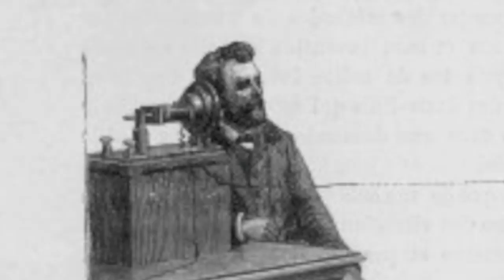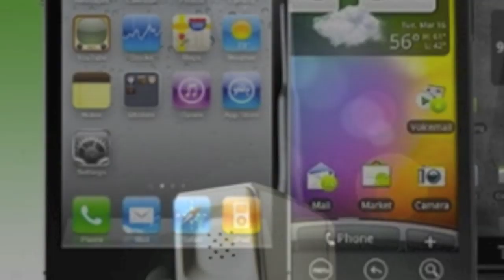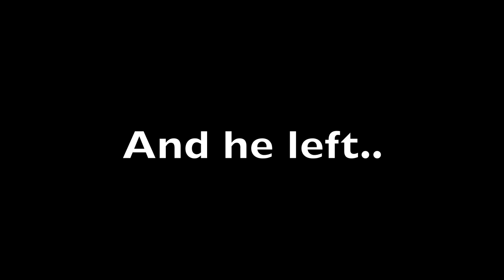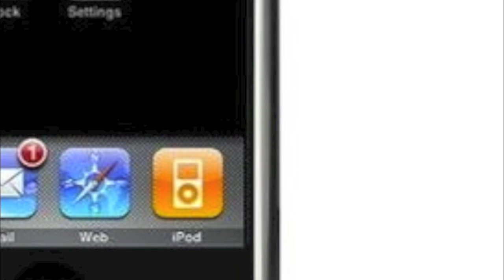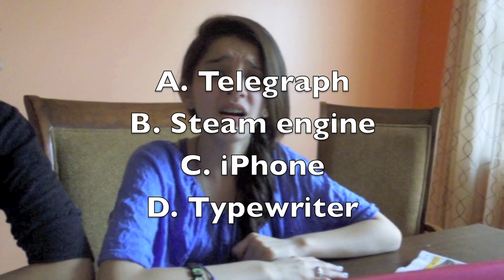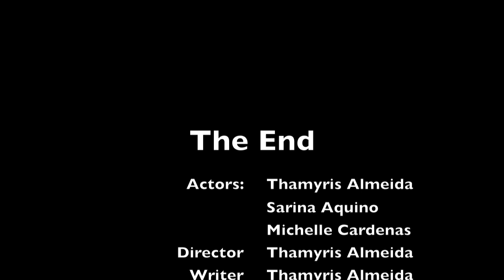Telephone- The Movie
A movie my friends and I made on the telephone's history.